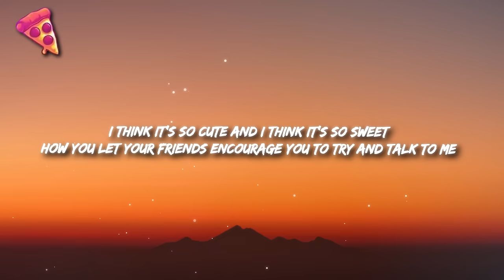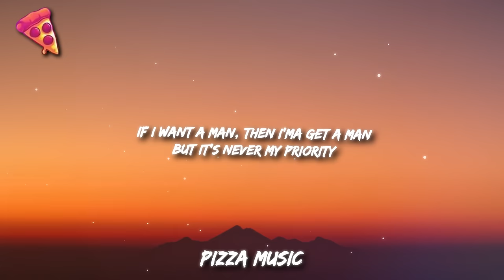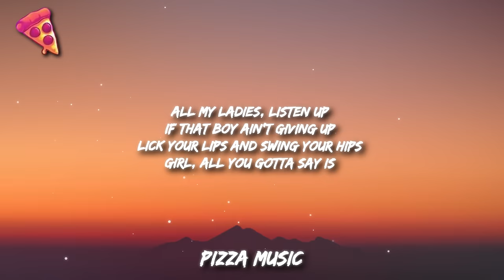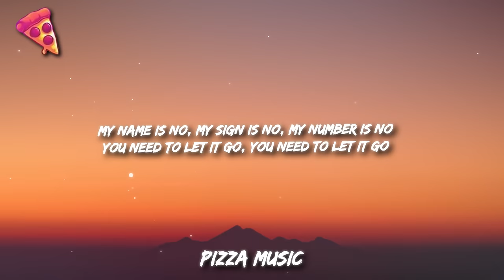Meghan Trainor - No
[Outro]
No